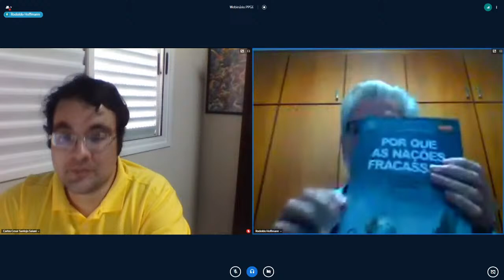[11/06/2021] Seminários de Políticas Públicas: Desigualdade no Brasil desde 1960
Webnário PPGE - Seminários de Políticas Públicas
11/06/2021 às 10hrs

Tema: Desigualdade no Brasil desde 1960

Rodolfo Hoffmann (USP)
Mediador: Carlos Saiani (UFU)